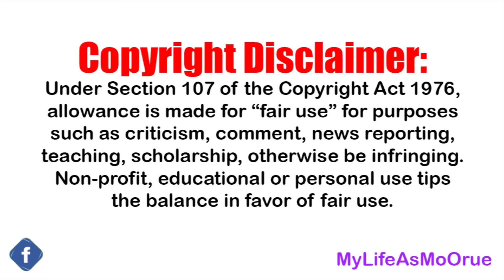Daniel Bryan & Brie Bella TRACKING Miz & Maryse | Jennifer MoOrue